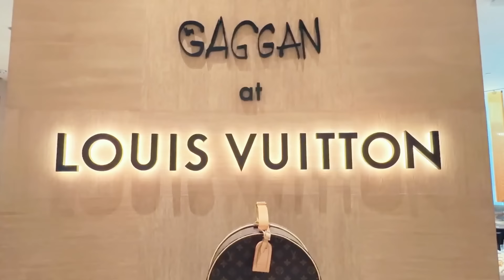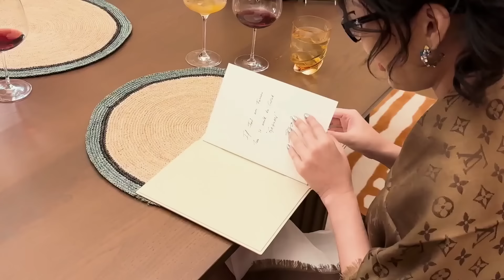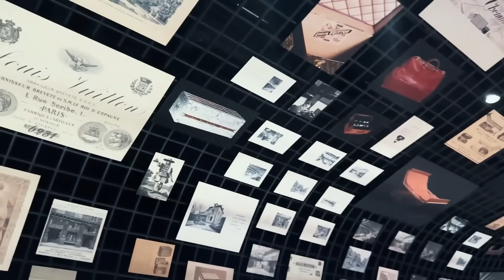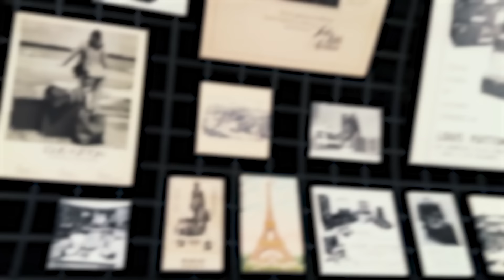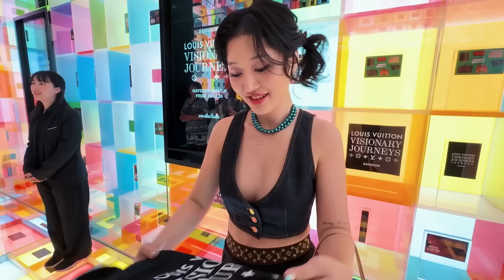รีวิว LV คาเฟ่ LV ร้านอาหาร จองจริง! จ่ายเอง! ควรค่าแก่การรอไหม! | Milky Praiya Ep.154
1 Day with Louis Vuitton วันนี้มิ้วกี้จะพาเพื่อนๆไปอยู่กับหลุยส์ทั้งวันเต็มๆแบบจุใจค่ะ
เริ่มตั้งแต่ร้านอาหาร LV ที่จองยากมากก และค่าห้อง VIP ต้องจองในราคา 100,000 บาท!! กับอาหารแนวฟิวชั่นที่แปลกใหม่ ไม่เคยทานที่ไหนมาก่อน!!

และยังพาเพื่อนๆไปชม นิทรรศการ Louis Vuitton Visionary Journeys ที่ยิ่งใหญ่มาก ประวัติความเป็นมา และของแรร์ไอเท็มเยอะมาก แถมยังมีของที่ระลึกให้ติดมือกลับบ้านอีกด้วย

ปิดท้ายกันที่คาเฟ่ LV ที่ต้องจองกันข้ามปีค่ะ!! ไปดูกันเลยว่าคุ้มค่ากับการรอคอยจริงไหม !!!

Line : @milkypraiya.work